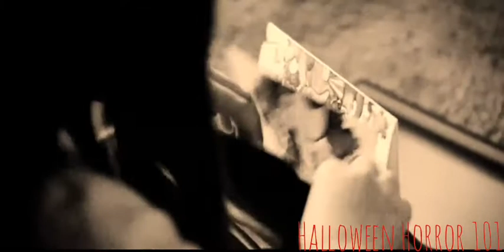Jamie - My Last Breath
This took me forever to make! 💕 I finally got it done. ❤ :3